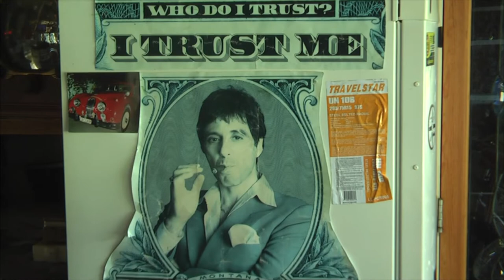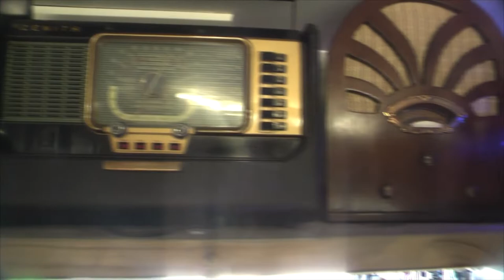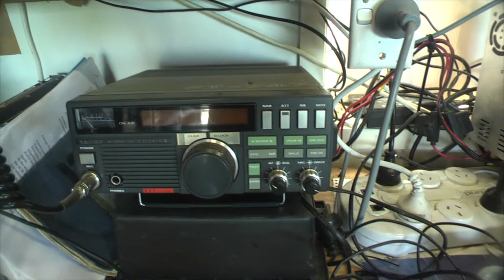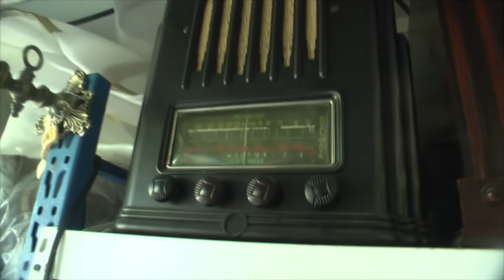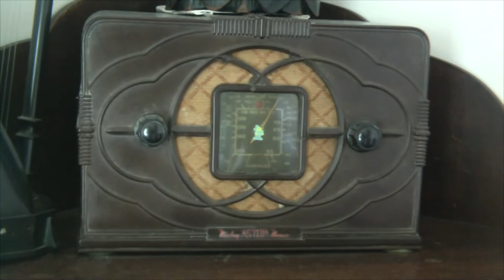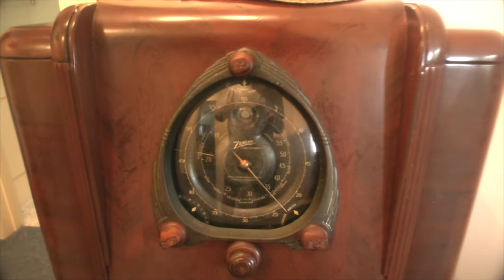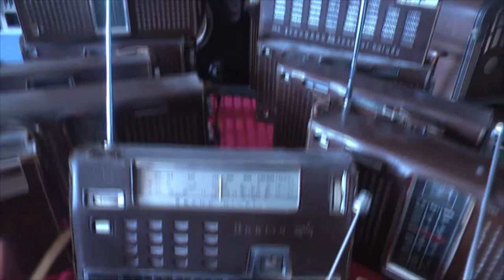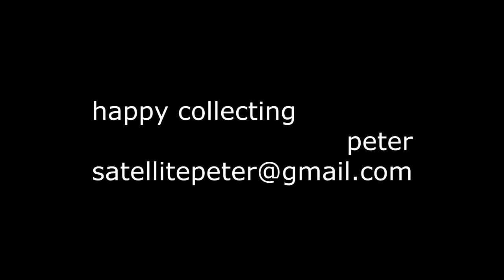Vintage Radio wireless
We collectors of   vintage cathedral  radios, lovers of Aston martin, jaguar classic cars, rolex watches .Al Pacino fan too!
Only collect cathedral styled radios wireless radios, most others bore me to death..Ha!
Busy restoring a old Mk.5 1950 jaguar .We own a mk7-8 jag.. which runs original motor bored out to 3.8L, 5 speed, with mk.2 diff ratio...and runs on wire wheels too!